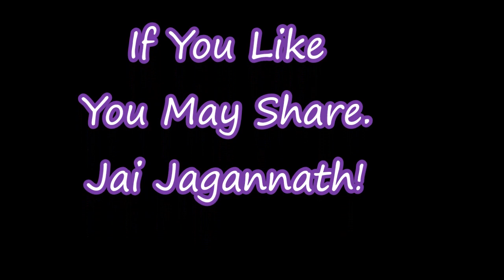New Odia Funny Jagannath Bhajan Ringtone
Hi Friends,
In This Channel, You will get videos of Funny , Dance, Song, Bhajan, Ringtones, Music,  Stage Programme, Environment pollution Solution , Health Related Remedies, Good Morning/Good Night Videos, Technical Videos, New Ideas.